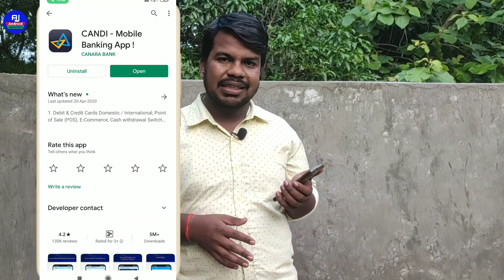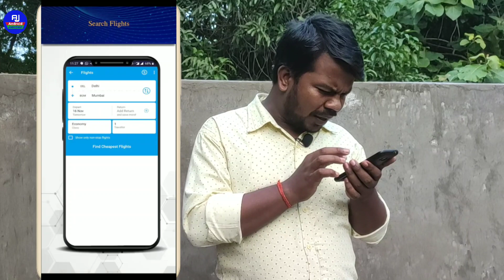How to check Canara bank balance in mobile | Canara bank mpassbook download kaise kre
Hello dosto kaise hai aap loag video mein hum loag baat Karenge ki Canara bank ka balance kaise check kare mobile se aur kaise cnara bank ka statment nikale mobile se.